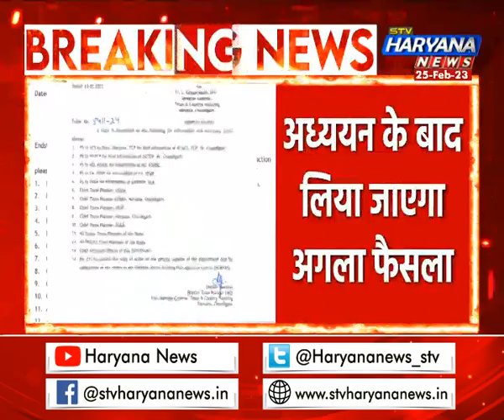HSVP सेक्टरो में पार्किंग और 4 फ्लोर बनाने पर रोक, विपक्ष की मांग पर सीएम Manohar lal ने की घोषणा